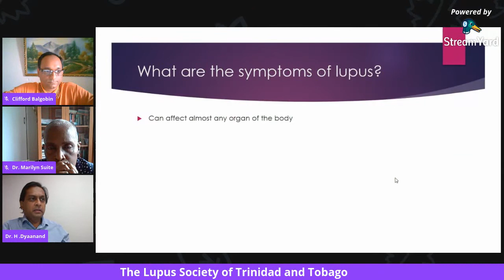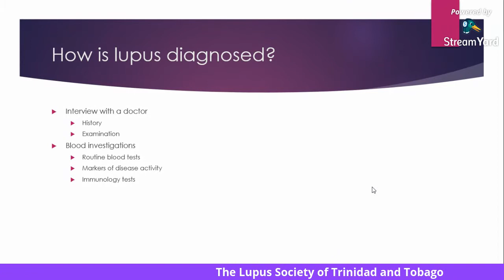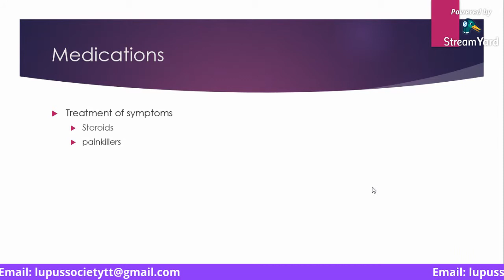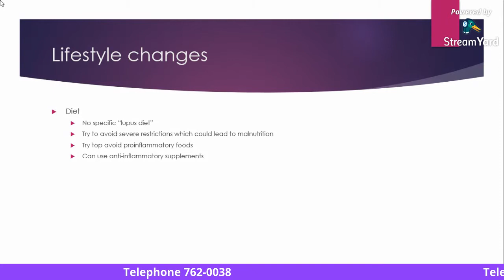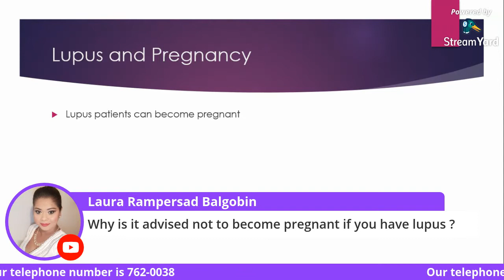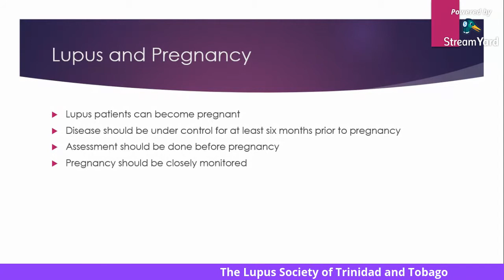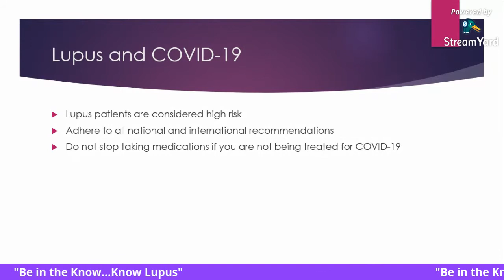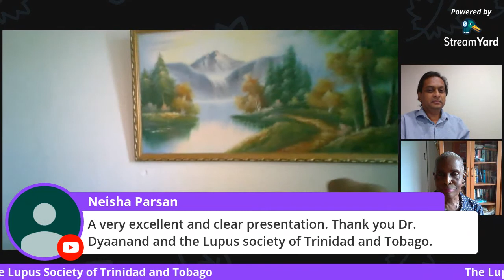Live Lupus Seminar (Complete)